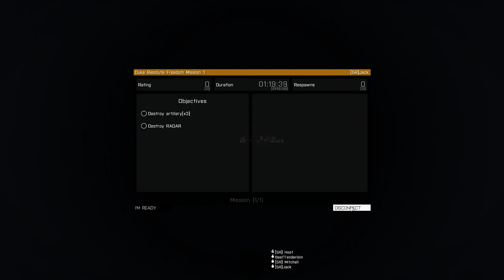5th Rifles-Campaign: Resolute Freedom - Mission 1